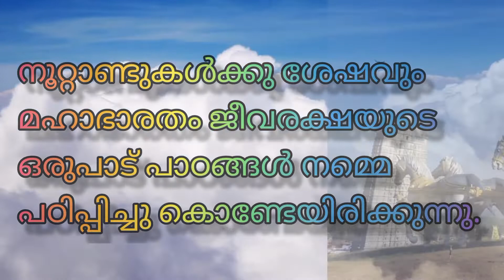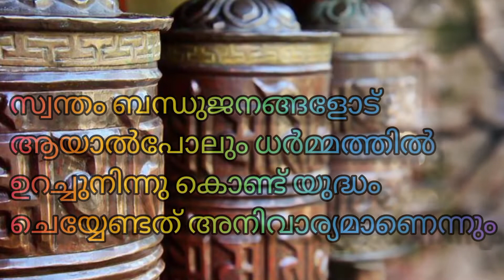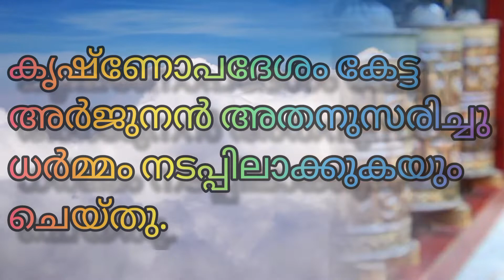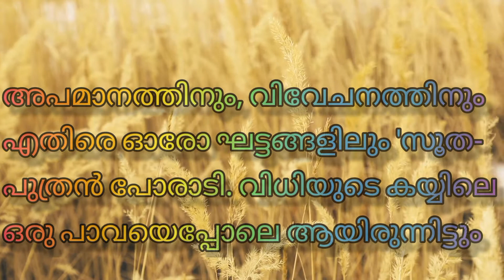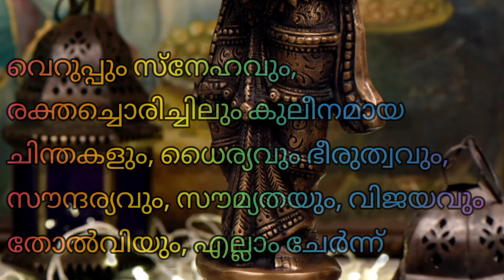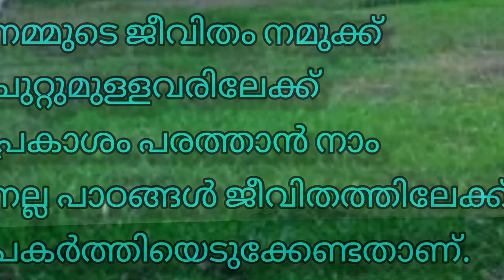ജീവിതത്തിൽ പാഠമാക്കേണ്ട മഹാഭാരതത്തിലെ പാഠങ്ങൾ/Lessons we can Learn from the Epic Mahabharata/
Message from Epic Mahabharata

Title: Haratanaya Sree
Artist: Veena Kinhal
Length: 04:33
License & usage conditions (click to read): Creative Commons Copyright-Only Dedication* (based on United States law) or Public Domain Certificationby